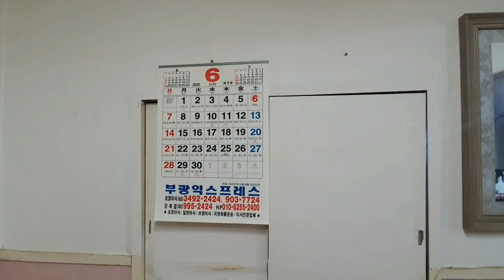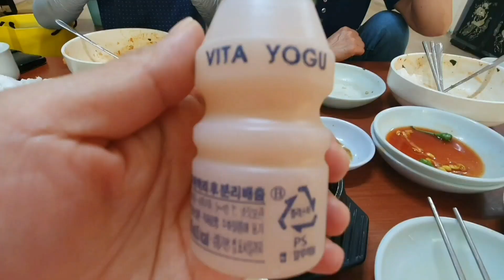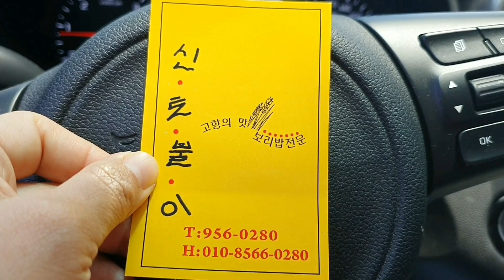Korean food/Bibimbap/보리밥맛집/방학동맛집/도봉구맛집/신토불이보리밥/방학동보리밥맛집/할머니보리밥(휴업중)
방학동 할머니가 운영하시는 보리밥맛집💕
현재 휴업중입니다

[카카오맵] 신토불이보리밥추어탕
서울 도봉구 시루봉로17길 14-1 (방학동)